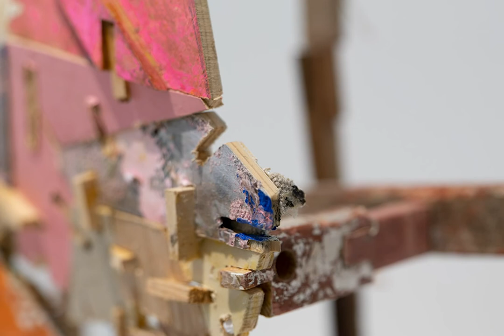Helen O'Leary: Safe House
Subverting our notion of painting into an unconventional organization of formal and organic relationships, Helen O’Leary assembles formulations of broken wood and stretched fiber into the gestural lyricism of sculptural paintings. O’Leary describes herself as a painter who tells stories from the archeology and ruins of deconstructed materials within her studio. Growing up in Ireland and relocating to the United States, her sculptural paintings become the memoir of two countries, an idiosyncratic aggregate of fragile gridded fragments.

Helen O’Leary / Safe House #6 / 2018 / egg, oil emulsion on constructed wood, linen, wood / 17 x 18 x 6 inches

Music: On the Banks of the Don, performed in 1961 by O.J. Abbott (1872 – 1962). Abbott emigrated from England to Canada as a young man where he worked on several farms in an Irish community in the Ottawa Valley and in lumber camps in northern Ontario and Quebec. Most of his recordings of Irish folk songs were learned in the 1880s and 1890s from Irish farm families and shantyboys (lumberjacks). The song in this video speaks of the Don Jail in Toronto, constructed in the mid-1800's and decommissioned in the late 1970's, housing men on one side, women the other. Executions were carried out in a converted bathroom turned gallows in this once model jail. Canada abolished capital punishment in 1962, with the last double execution at Don Jail.

For context, "Work like a Turk", derived from "Torc" (Wild Boar), a derogatory expression describing an unmanageable Gaelic wild boar – decades later used to describe anyone working hard labor.

Produced by Patricia Sweetow